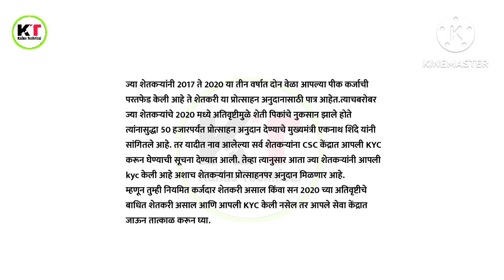₹५०,००० प्रोत्साहन अनुदानासाठी हे काम तात्काळ करा ! महत्वाची अपडेट | 50 hajar anudan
महत्वाचे मुद्दे :

(1) 50 हजार रुपये अनुदान

(2) 50 हजार अनुदान

(3) 50 हजार अनुदान यादी

(4) 50 हजार अनुदान यादी कशी पहावी

(5) 50 हजार रुपये अनुदान यादी

(6) 50 हजार अनुदान चौथी यादी

(7) 50 हजार रुपये अनुदान कधी मिळणार

(8) 50 हजार कर्ज माफी

(9) 50 हजार अनुदान कधी येणार

(10) 50 hajar anudan list

(11) 50 hajar anudan yadi

(12) 50 hajar anudan news

(13) 50 hajar anudan kadhi milnar

(14) 50 hajar anudan yojana

(15) 50 hajar anudan latest news

(16) 50 hajar anudan dusri yadi

(17) 50 hajar anudan 2 yadi

(18) 50 hajar anudan kuch

(19) 50 hajar anudan

(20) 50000 anudan yojana maharashtra

(21) 50 hajar karj mafi

(22) protsahan par anudan